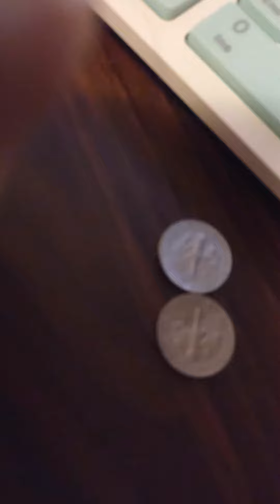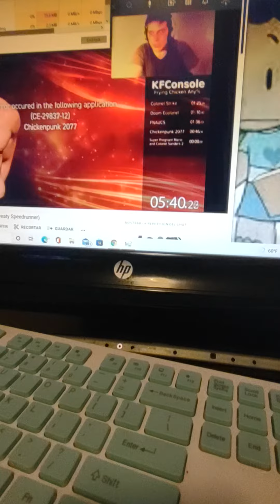gamer has gsod 2